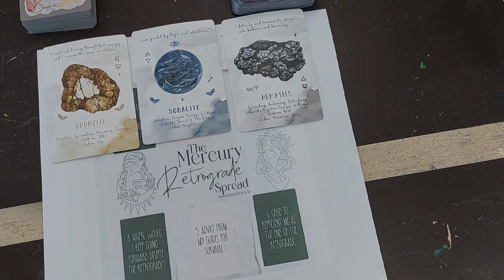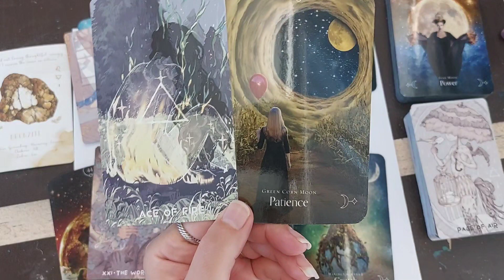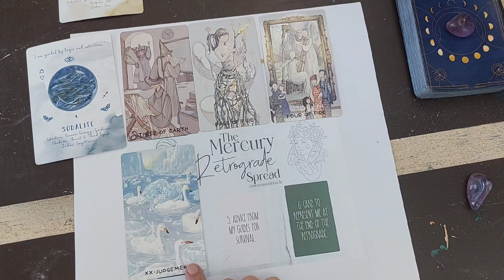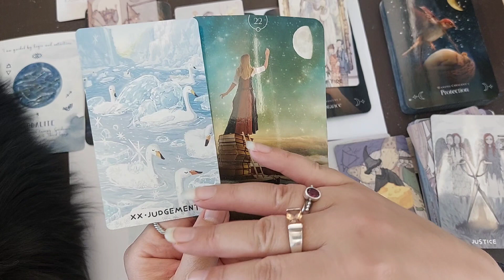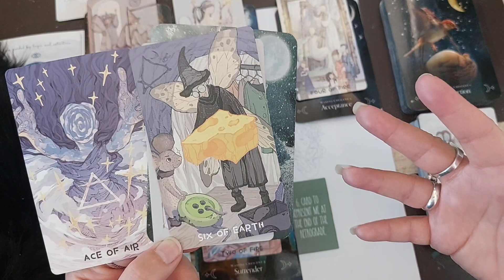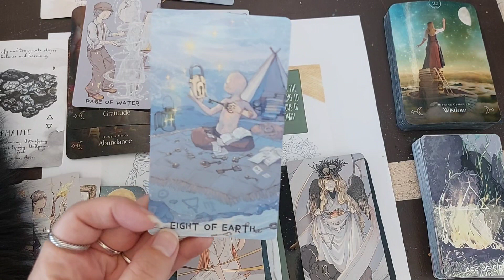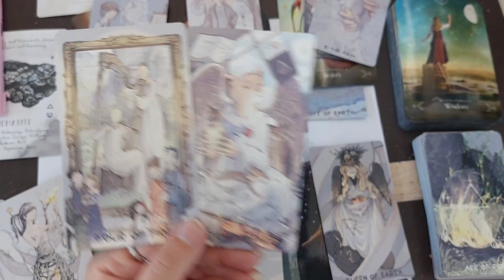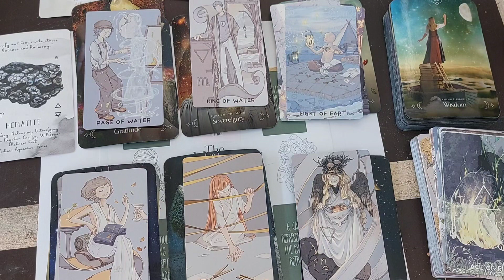Mercury Retrograde Pick a Card Reading- Timeless Pick A Card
If you would like to book a reading with me, click this link to view my readings and book a time slot at: